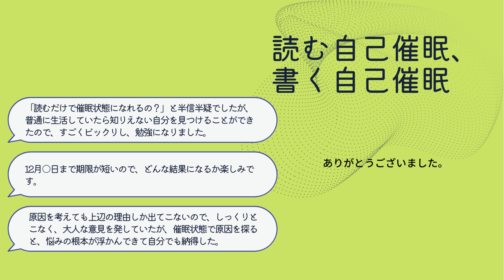読む催眠、書く催眠ーエリクソン催眠誘導講座応用編ー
言葉の使い方を学ぶ。読む自己催眠、書く自己催眠
サロンで「ヒプノセラピー」をメニューに掲げている方はたくさんいらっしゃいますが、暗示施術はあまりされていない印象があります。
ダイエットの暗示、興味ありますか？
決して「あなたは、やせ〜る、食べな〜〜い」とか、言いませんよ〜
そんなのじゃ、潜在意識に届きません。
さて、ダイエットの暗示なんですが、1回の施術で、2週間ほど持続するようです。複数人のフィードバックで判明。
もし、自分で書くことができて、週１でも自分で読めたら？